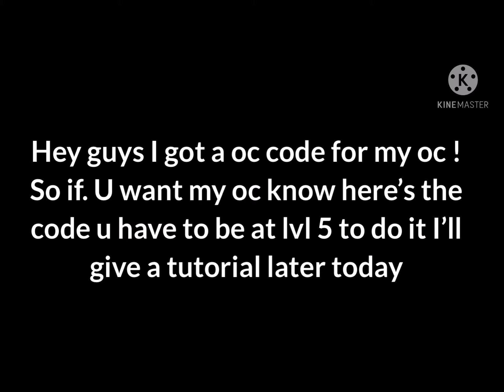If y’all guys want my oc watch this UwUz